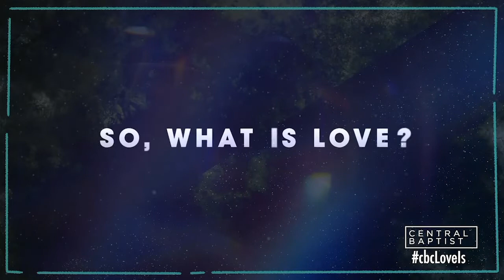Love Is - The Spirit Empowered Marriage - Dr. Blake Ligon